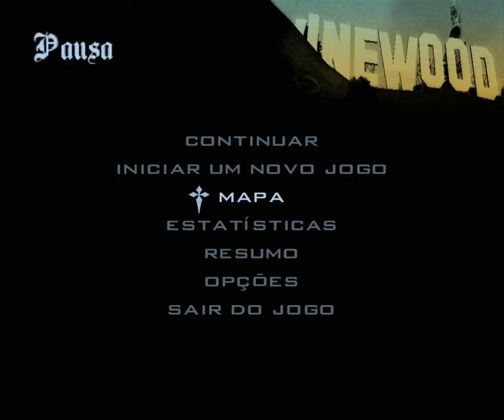GTA San Andreas Online by Antonio Rodrigo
Intel Core 2 Duo E7500 2,93GHz (3,03GHz OC)
2GB DDR3 1066 MHz
HD 500GB SATA + HD 160GB SATA = 660GB
HIS ATI RADEON HD 5770 1GB GDDR5 128-bit

Gameplay GTA San Andreas Online, eu e meu amigo KeKéBDI :)
só de zuera